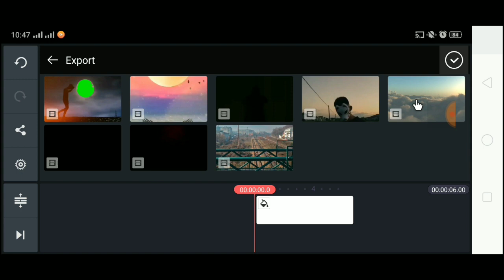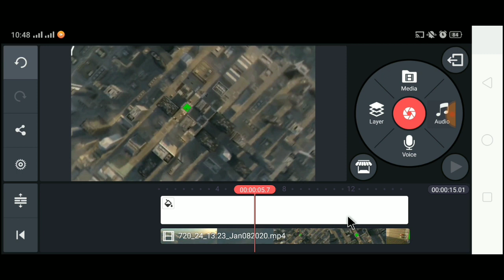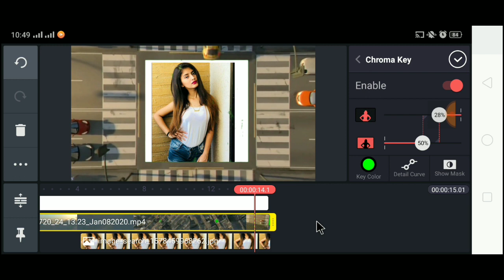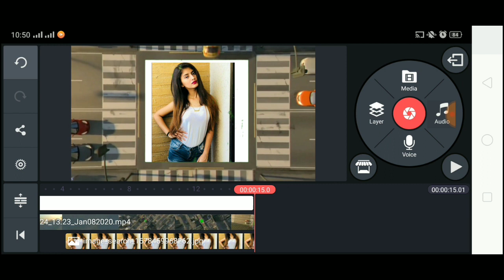tik Tok road par apna photo aur video kaise lagaye | tiktok road VFX | tiktok road VFX tutorial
1. joining amount 799 only
2.per day payment process
3.best opportunity for all person

(USE REFER CODE 👉 2267C)

(USE REFER CODE 👉 02Q6IN)

(USE RAFER CODE 👉 VIK0A628)

(USE REFER CODE 👉 VIKASH496308)

(USE REFER CODE 👉 vika.k878)

(Use Refer Code 👉 77XXKNQ)

(USE REFER CODE 👉 aU5FZ)

tiktok vfx editing
tiktok vfx
tiktok vfx viral video
tiktok vfx tutorial kinemaster
tiktok vfx effect
tiktok vfx editing kinemaster
tiktok vfx green screen
tiktok vfx tutorial
tiktok vfx compilation
tiktok green screen intro
tiktok green screen
tiktok green screen effect
tiktok green screen compilation
tiktok green screen effect tutorial
tiktok green screen video
tiktok green screen effect not working
tiktok green screen not working
tiktok green screen logo
tiktok green screen memes
tiktok new trend tutorial
tik tok new trend face magic
tiktok new trend sky motionvfx
tik tok new trend photo magic
tiktok new trending video editing
tik tok new trend pic change
tiktok new trend song
tiktok new trend odisha gaurav
tik tok new trending video rula ke gaya ishq tera full videos
tiktok new trending video kaise banaye
pakistan army new trending viral tiktok videos
tiktok new viral videos trending tiktok videos